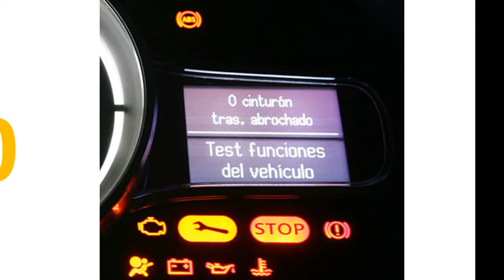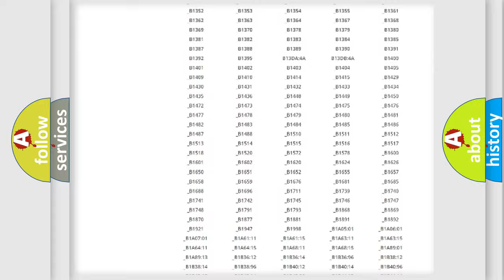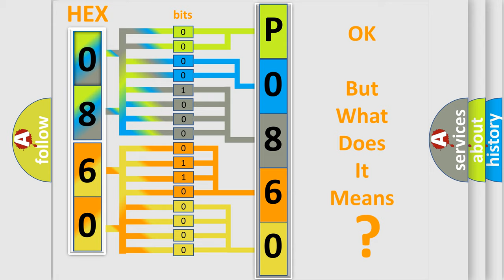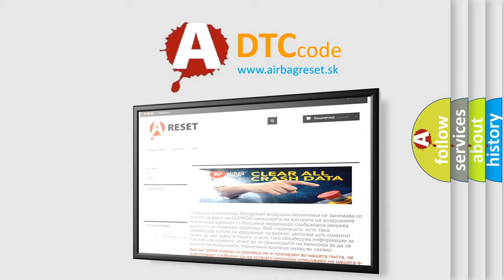DTC Toyota P0860 Short Explanation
Contents:
0:21 Basic DTC analysis according to OBD2 protocol standard.
1:48 Insight into programming
2:58 A diagnostically understandable description of the Diagnostic Trouble Code
3:05 Basic error definition

Make:
Toyota
Code:
P0860
Definition:
Invalid Data Received From ECM or PCM "A"
Description: